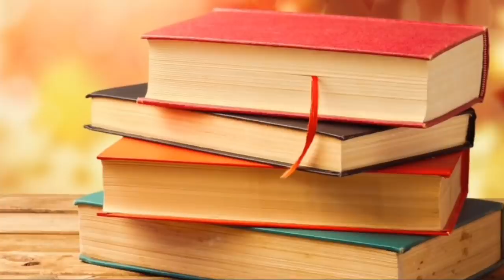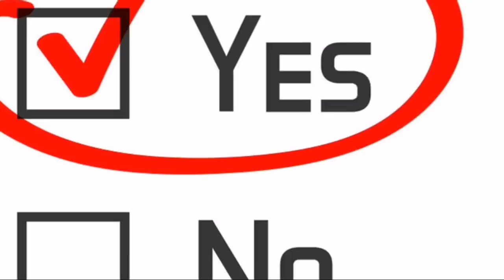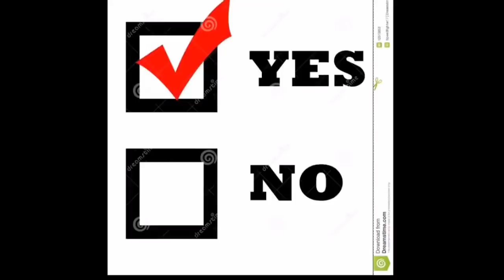Ողջ ազգը շոկի մեջ է Նիկոլի այս քայլից. Ոչ ոք չեր ուզում հավատալ